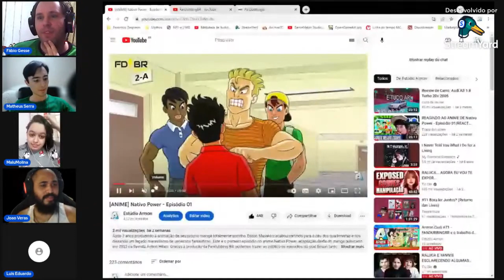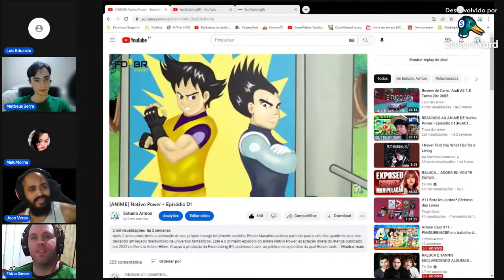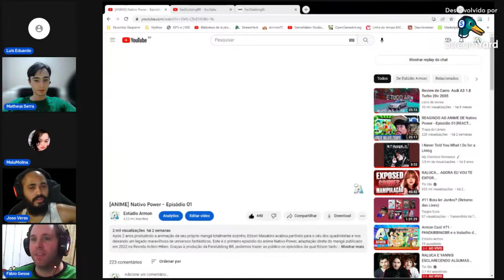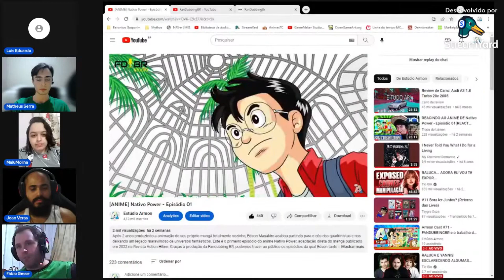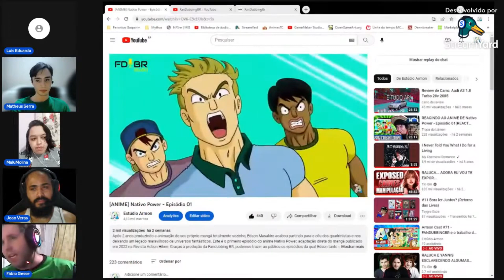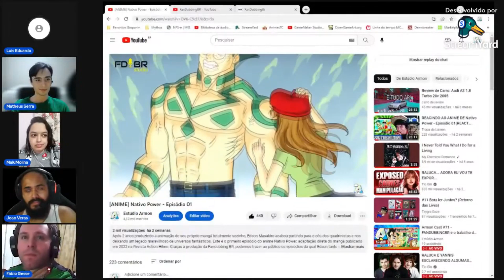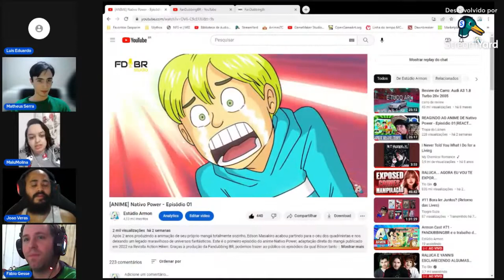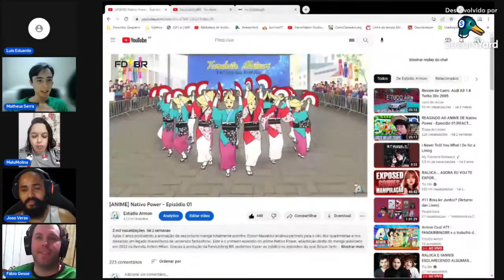Como o ANIME DE NATIVO POWER chegou até vocês? - Armon Cortes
Este vídeo é um corte da live realizada no dia 16/05/2023 - Armon Cast #71 - FANDUBBINGBR e o trabalho de áudio em NATIVO POWER!

Compre quadrinhos na Amazon pelo link do Estúdio Armon:

E depois que aprendeu a desenhar, que tal fazer um CURSO DE MANGÁ?

E nada melhor do que aprender com o melhor! JAYSON SANTOS, autor de Hooligan e Makai Mail, abriu um curso para ensinar a fazer mangá desde a ideia até ter o seu mangá impresso em mãos! Confira o único curso do Brasil que te ensina passo a passo a seguir seu sonho de produzir mangá! É só acessar o link abaixo e seguir a Jornada do Mangaká BR:

Canais Parceiros